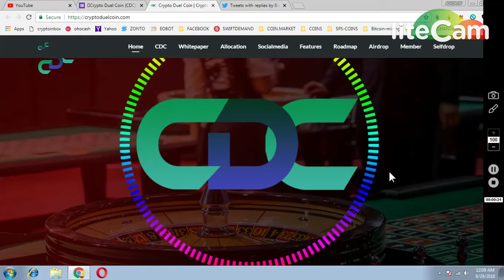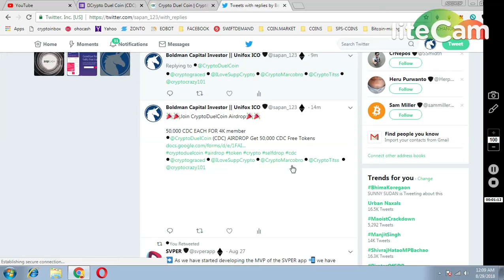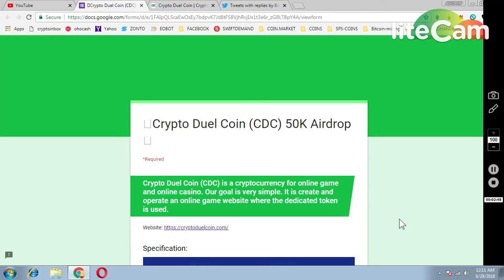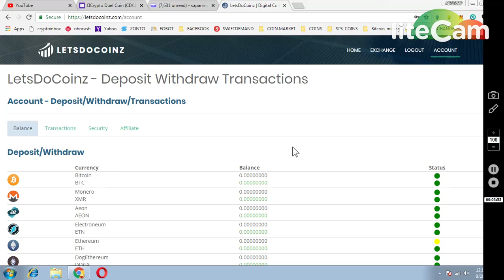CRYPTO DUAL 50,000 TOKENS || LETSDOCOINA EXCHNG 300 COINS|| FUTURAX(FTXT) LISTED IN MERCATOX.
** REFFERAL NAME : @sapan_123
PAST AIRDROP :
1) JOIN MY FACEBOOK GROUP(CRYPTOHUB) FORTOKEN EXCHNG